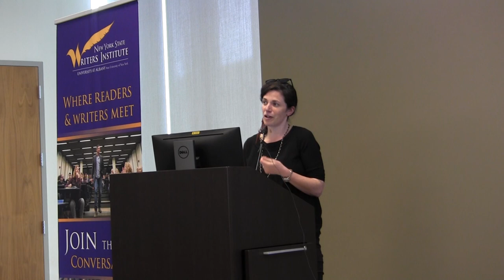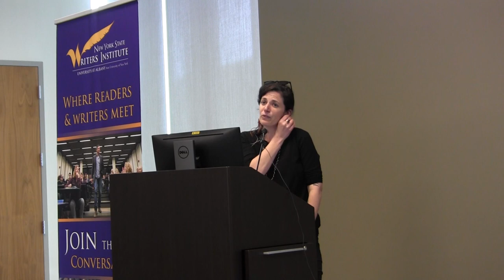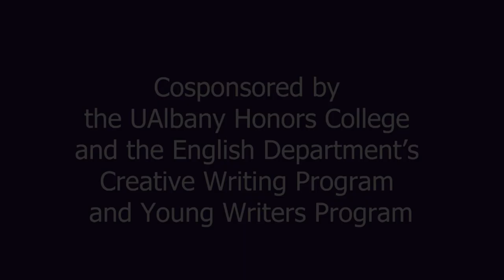Sarah Giragosian and David Goldsmith: The “journey” of making a book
Two University at Albany faculty members discussing the “journey” of making a book, including the joys and challenges of conducting research, making time to write, organizing content, editing, revising, and finding a publisher.

Sarah Giragosian is co-editor with Virginia Konchan of Marbles on the Floor: How to Assemble a Book of Poems (2023), an anthology of interconnected essays that explore the art and technique of poetry manuscript assembly. She is the author of the poetry collections Queer Fish (2017), winner of the American Poetry Journal Book Prize, and The Death Spiral (2020). A Ph.D. graduate of the UAlbany English Department, she teaches in the Writing and Critical Inquiry Program and the English Department.

David Goldsmith, geologist and Director of the UAlbany Honors College, is the author of On Solid Ground: Why the Earth Isn’t as Controversial as You May Think (2023), a book that illustrates what geologists know about the earth by telling the stories of the people who made major geological discoveries, while addressing the arguments of doubters and nay-sayers. Goldsmith joined the UAlbany community in 2022, after 25 years of teaching experience in geology, paleontology, and the history of science.